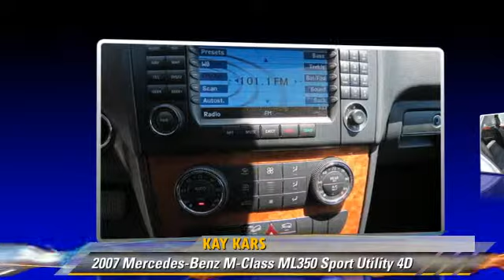2007 Mercedes-Benz M-Class ML350 - Kay Kars, Los Angeles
Kay Kars

- Used, Central, LA, Los Angeles, Hollywood, Beverly Hills, Glendale, CA

2007 Mercedes-Benz M-Class ML350 Sport Utility 4D

$17,989

Color: Silver
Engine: V6 3.5 Liter
Transmission: Automatic
Miles: 83550
VIN: 4JGBB86E97A164996
Stock: 213224

This vehicle features: 4WD, ABS (4-Wheel), Air Conditioning, AM/FM Stereo, CD (Single Disc), Cruise Control, Dual Air Bags, Dual Power Seats, F&R Side Air Bags, Hill Ascent Control, Hill Descent Control, Leather, Power Door Locks, Power Steering, Power Windows, Stability Control, Tilt Wheel, Traction Control

-* NAVIGATION *-* MOONROOF *- **POWER TAILGATE**-* SUPER CLEAN CAR!! *-* ICE COLD A/C and A Mind Blowing Sound System and so much more TO List.. *-* All Exporter Are Welcome To Ship Out Of The U.S *-* We also offer a seven day trial/exchange on all our vehicles. Trade-ins are welcome and extended warranty of up to 4 years/ another 60k miles that are accepted by all M.Benz service facilities are available. *-* *-*Se habla Espanol! Bad Credit OK! We work with over 350 different lenders! We have easy financing available Interest rates are as low as 1.99% OAC! *-*Bad Or no Credit We have In-House financing available With No Prior Credit required..*-*-*-*-* CUSTOMER SERVICE IS OUR TOP PRIORITY *-*-*-*-* All vehicles subject to prior sale. We reserve the right to make changes without notice, and are not responsible for errors or omissions. All prices exclude government fees and taxes, any finance charges, and any emissions test charge. *-*-* We match any one's advertised price for similar car. We speak English, Spanish, Tagalog, Russian, Farsi, Armenian!

[DFIN:2:2729960:A:22AE5CB0:04f0c921f36c11636690d88bcaa665c8]